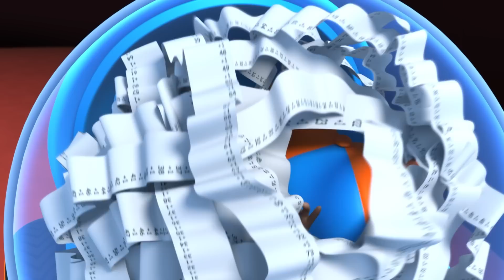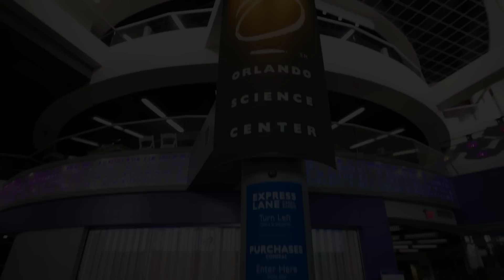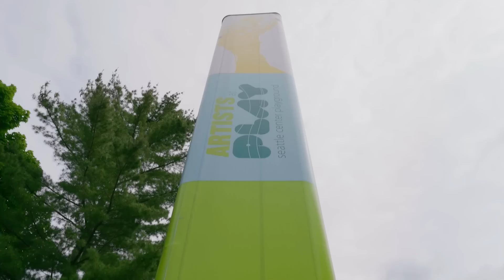Blippi's Ultimate Waterpark Adventure! | Blippi Wonders Educational Videos for Kids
It’s time for fun in the sun at Yas Waterworld in Abu Dhabi, where Blippi experiences water play, slides down fast water slides, and splish splashes his way all through the park. He ends the day Blippi style with a huge orange and blue water ride!

00:00 Blippi Makes a Splash at a Waterpark
08:47 Ocean
11:56 Blippi’s Orange Gelato Creation
24:41 Sharks' Teeth
28:14 Blippi's Day of Water Play
39:54 Islands
43:25 Blippi Climbs the Space Needle